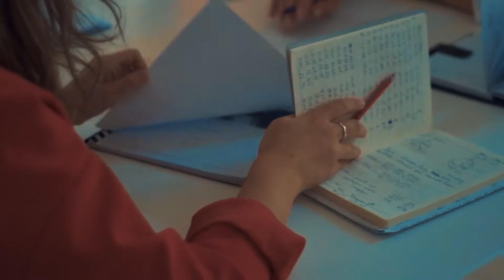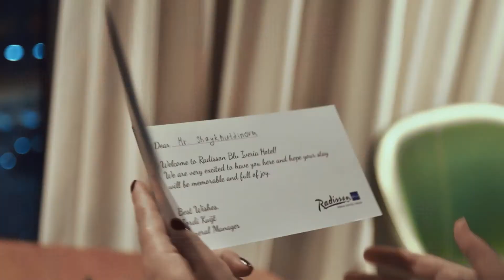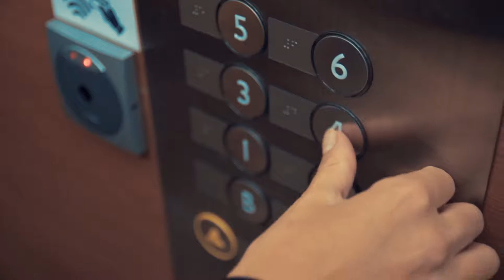1 video fix full